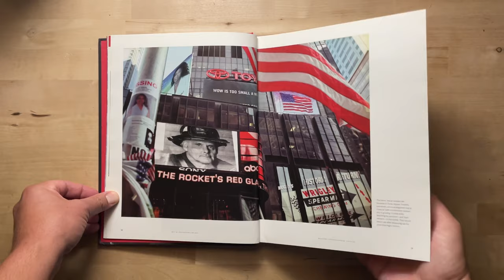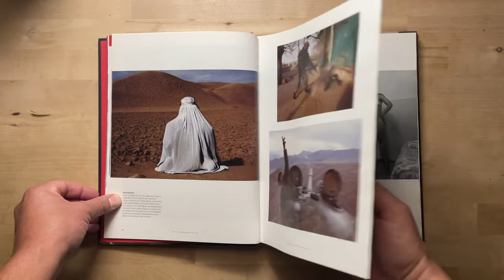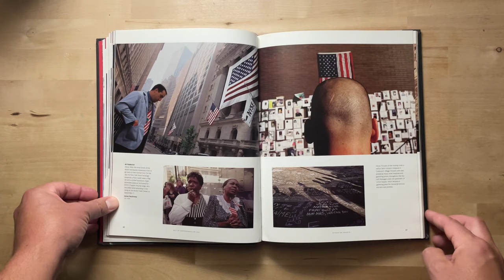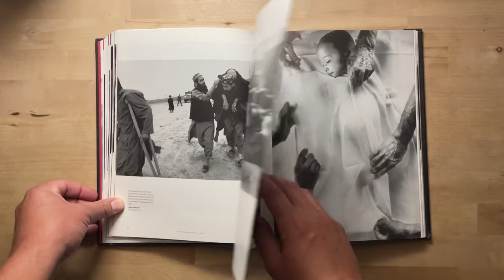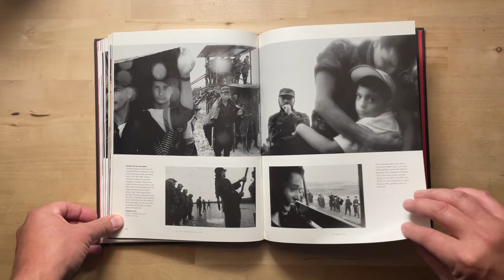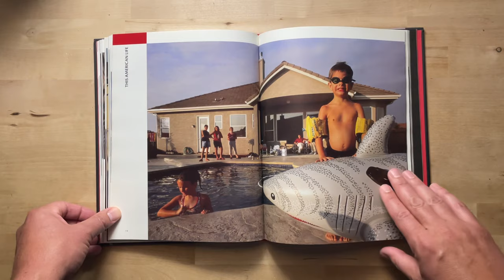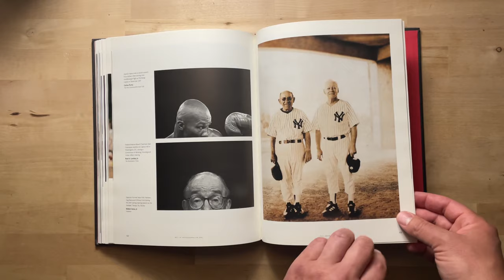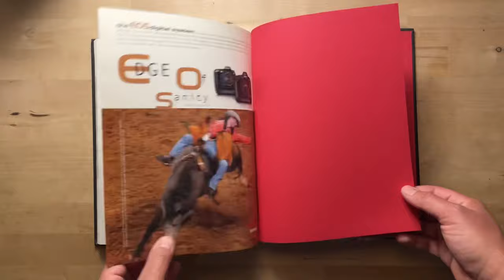Best of Photojournalism from 9/11 and 2001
This book (published in 2002) was only given to members of the National Press Photographers Association. It features photos from 9/11 and the following war in Afghanistan.